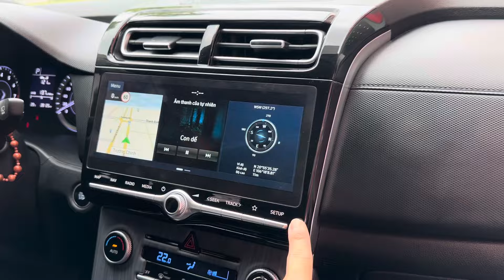🔴 Mẫu xe 5 chỗ ngồi gầm cao đang hót - Hyundai Creta 1.5 đặc biệt 2022 nhập khẩu - 0978.607.555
𝐂𝐡𝐚̀𝐨 𝐛𝐚́𝐧
👉 Hyundai Creta 1.5 đặc biệt nhập khẩu
👉 Sản xuất: 2022 xanh nội thất da đen
👉 ODO 2,8v km zin full lịch sử hãng. Trang bị nhiều công nghệ: đề nổ thông minh, màn hình, cam lùi, đèn full led, led định vị ban ngày, cân bằng điện tử, điều hoà auto...
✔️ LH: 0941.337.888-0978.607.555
 🏦 Cơ sở 1: số 166 đường Trường Chinh - p Tân Bình - tp Hải Dương
 🏦 Cơ sở 2: số 01 đại lộ Võ Nguyên Giáp - p Tứ Minh - tp Hải Dương